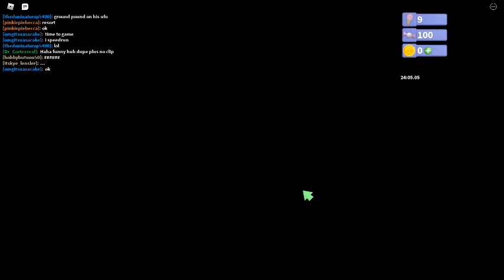robot 64 speedrun #1 part 2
speedrun part 2